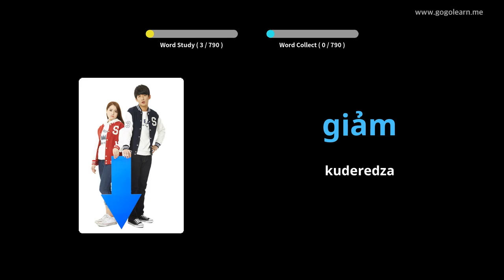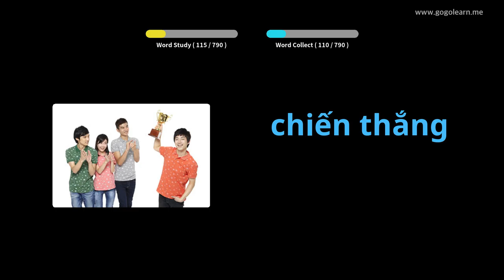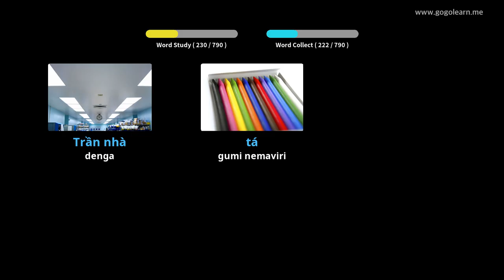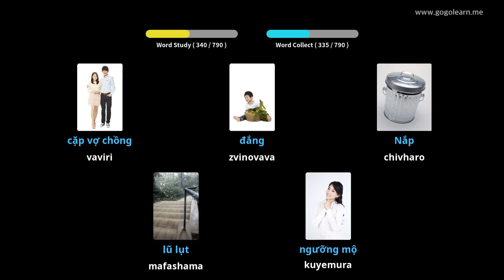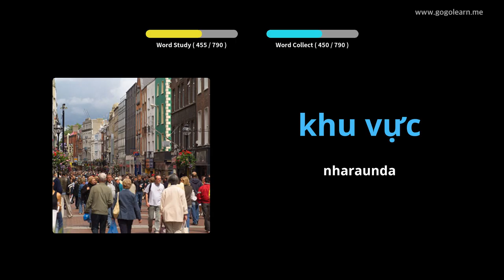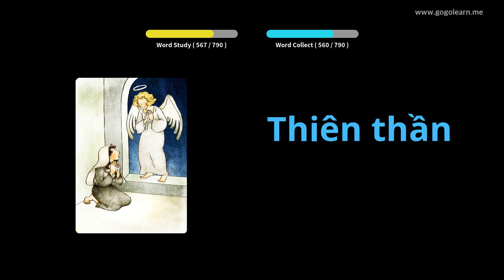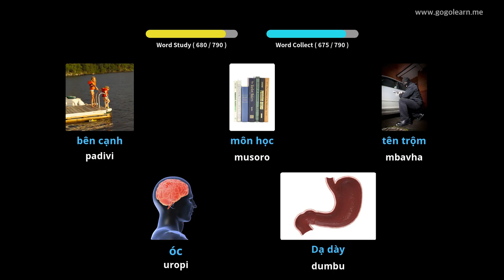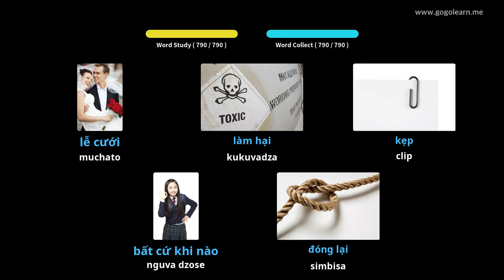Vietnamese Vocabulary Kuteerera Paunenge Wakarara | Golearn